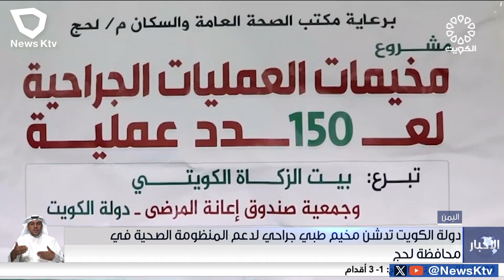دولة الكويت تدشن مخيم طبي جراحي لدعم المنظومة الصحية في محافظة لحج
وليد الكندري ..مدير العلاقات العامة-جمعية نماء الخيرية